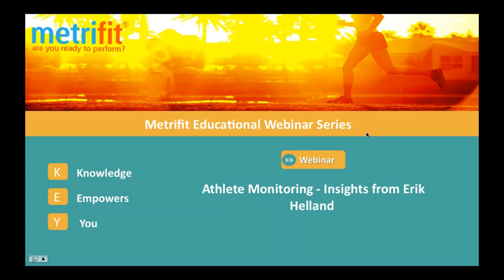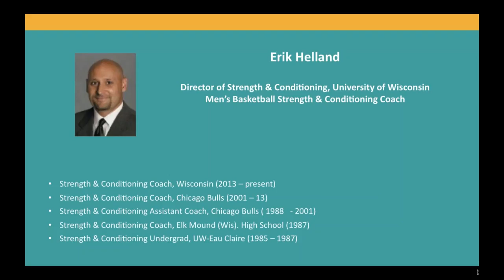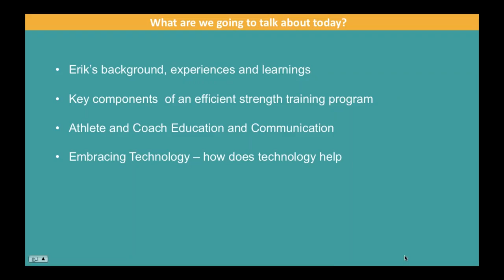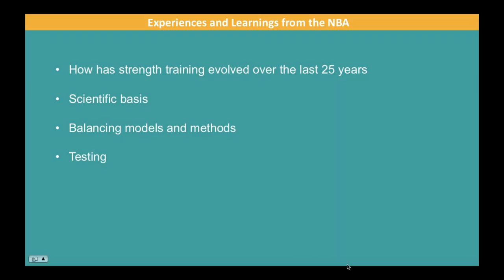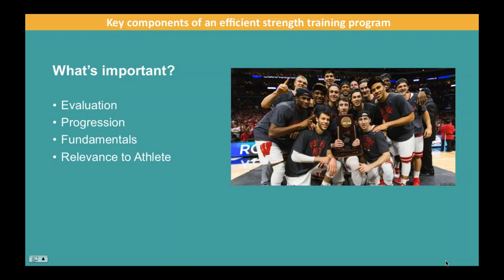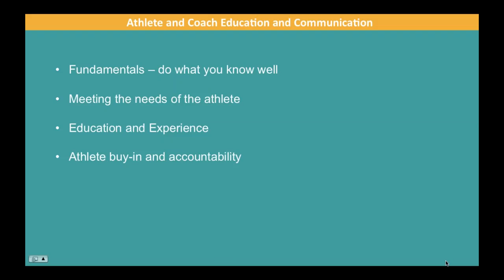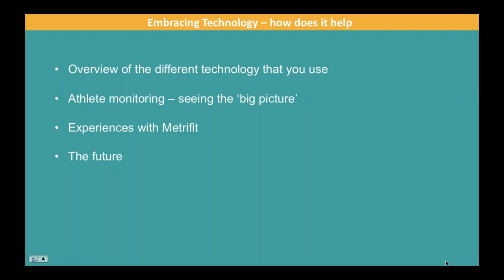Athlete Monitoring - Metrifit with great Insights from Erik Helland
University of Wisconsin's Eric Helland explains how he uses Metrifit's products and their benefits for monitoring athletes